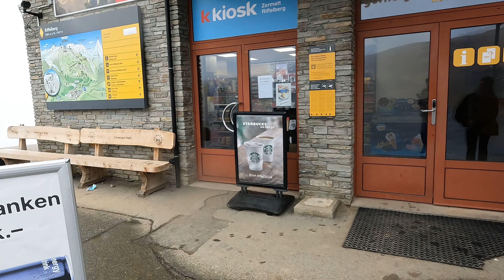151. 10.09 체르마트(리펠베르그역에서 무료컵라면쿠폰으로 컵라면 먹기) GX110103